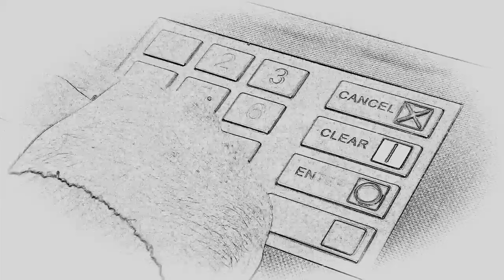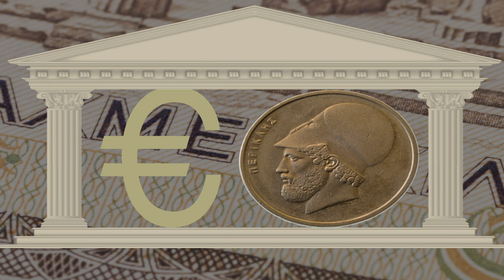Grexit explained - with gyros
BBC News looks at how Greece could change its currency, if it decides to leave the eurozone. Dougal Shaw decided to go back to basics. In the search for a helpful image, he decided to use a kebab to explain the practicalities of a country having to leave the single European currency.